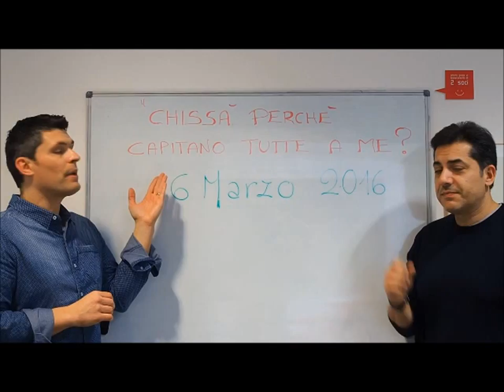Chissà perchè capitano tutte a ME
EVENTO LIVE GRATUITO
Guarda questo breve video per conoscere Vito Torgani - Life Coach e Ettore Amato i relatori dell'evento

Alessandria 6 Marzo 2016